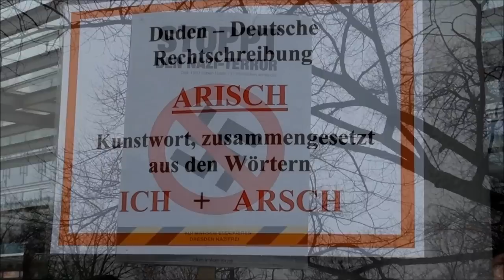DRESDEN NAZIFREI! Demonstration am 18.Februar 2012 in Dresden.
DRESDEN NAZIFREI und gegen SÄCHSISCHE VERHÄLTNISSE. Das war das Motto, unter dem sich über 12.000 Bürger_innen fanden, um gegen Faschisten und den politischen sächsischen Verhältnissen in Dresden ein Zeichen setzen.
5 Tage nach dem verhinderten "Trauermarsch" der Faschisten (NPD und Kameradschaften der "Freien Kräfte") setzen über 12.000 Bürger_innen erneut ein deutliches Signal gegen den Rechtsterrorismus und den sogenannten sächsischen Verhältnissen.